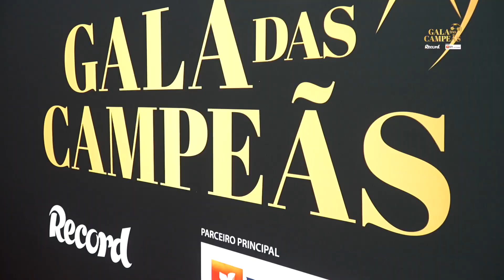Gala das Campeãs 2024 – Break